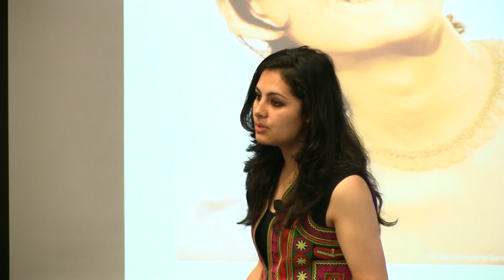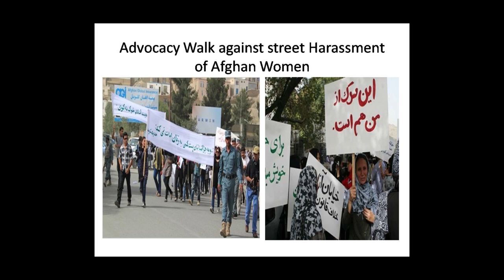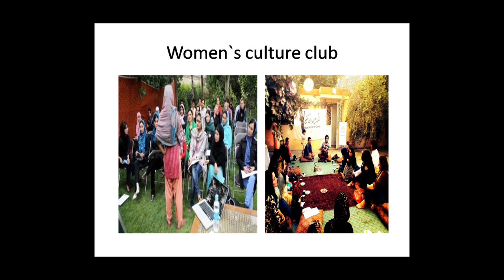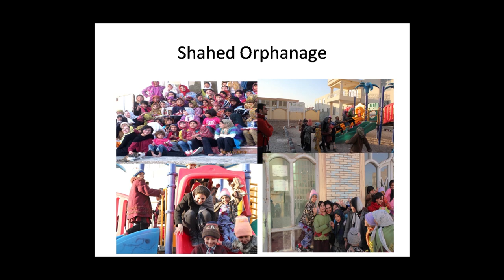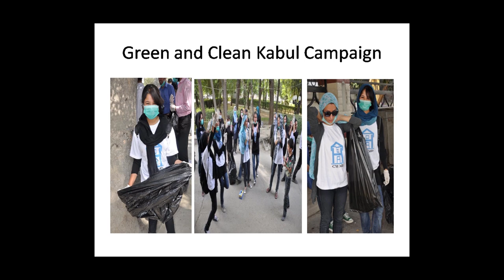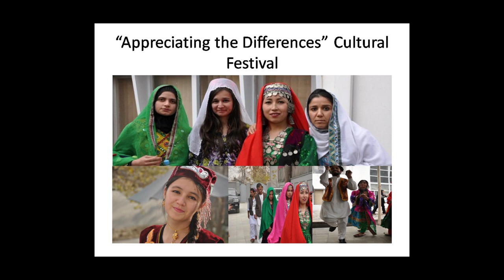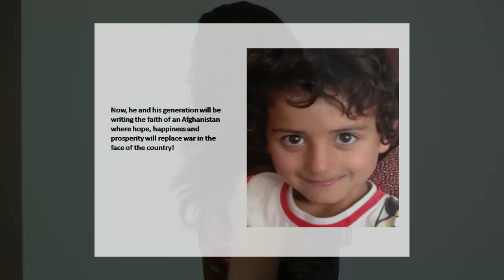Road to Equality and Development (RED) - Nargis Azaryun | AMENDS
April 17, 2013 - Nargis Azaryun (Kabul, Afghanistan) recently founded Road to Equality and Development (RED) to organize film clubs, poetry nights, festivals and campaigns that bring together Afghan youth to see the strength in their diversity and enhance their cultural confidence.

The talk was part of the second annual AMENDS Summit at Stanford University. AMENDS is a student initiative that brings together the most promising youth change agents from across the Middle East, North Africa, and United States to learn from each other, connect with global leaders and resources, and share, through TED style talks, their ideas and experiences with the world.

The American Middle Eastern Network for Dialogue at Stanford (AMENDS)
amends.stanford.edu